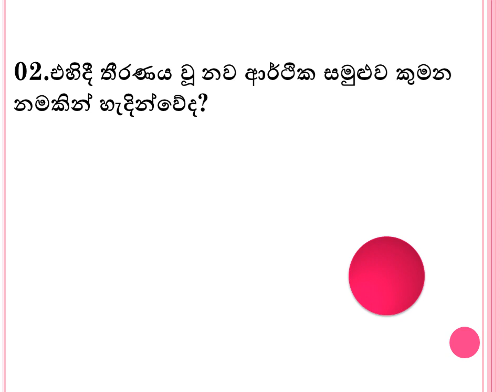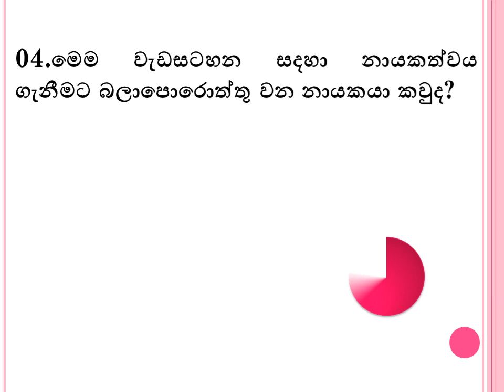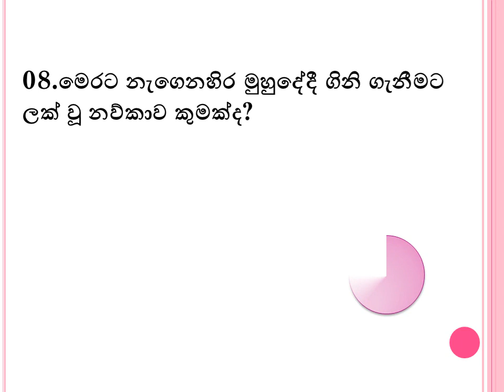A/L General Knowledge Questions and Answers /Paradise of Knowledge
A/L General Knowledge Questions and Answers /Paradise of Knowledge (සාමාන්‍ය පොදු පරීක්ෂණය)

උසස් පෙළ සාමාන්‍ය පොදු පරීක්ෂණ ප්‍රශ්න පත්‍රය ඕනෑම විෂය කාණ්ඩයකින් උසස් පෙළ විභාගයට මුහුණ දෙන සිසුන්ට මුහුණ දීමට සිදු වන ප්‍රශ්න පත්‍රයයි.

ඒ සදහා සූදානම් කරවීම මෙම වීඩියෝවෙහි අරමුණ වේ.

ඔබත් ප්‍රශ්න සියල්ල නරඹා දැනුම වර්ධනට කර ගන්න.

ඔබ ලබා ගත් ලකුණු සංබ්‍යාව පහළින් comment කරන්න.